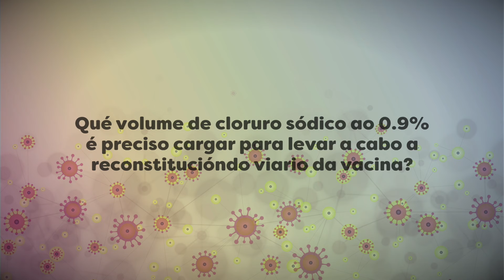70. ¿Qué volumen de cloruro sódico al 0'9% es necesario cargar para la reconstitución del vial?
Neste video aclaramos que  volume de cloruro sódico ao 0,9% é preciso cargar para levar a cabo a reconstitución do viario da vacina

En este video aclaramos qué volumen de cloruro sódico al 0,9% es necesario cargar para llevar a cabo la reconstitución del vial de la vacuna